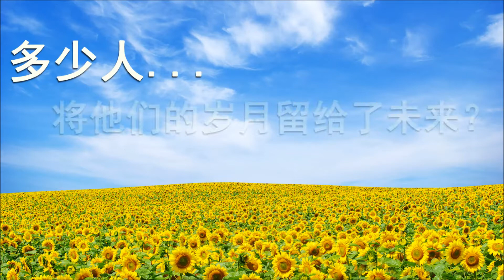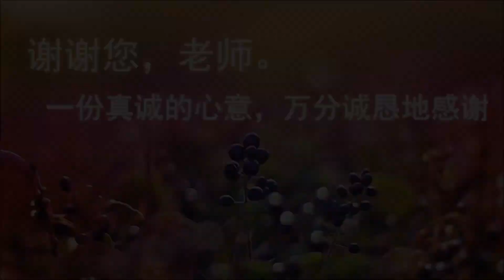Kuen Cheng High School 2013 Teachers' Day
Video for Kuen Cheng High School's Teachers' Day on 29th June 2013